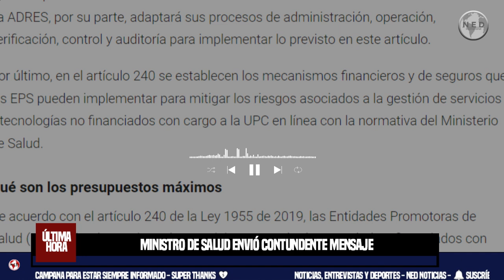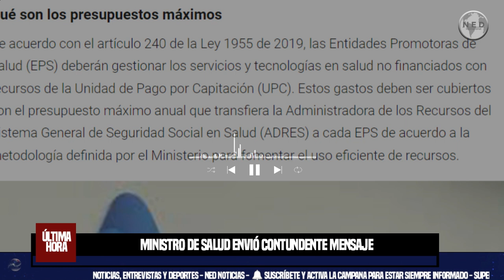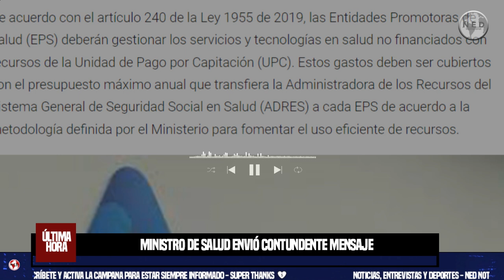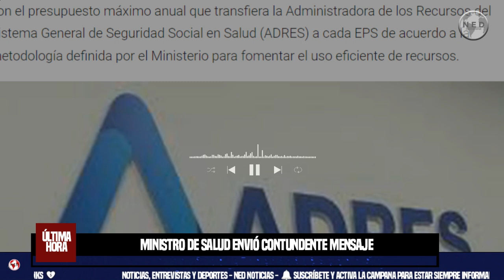ATENCIÓN ⛔ MINISTRO DE SALUD ENVIÓ CONTUNDENTE MENSAJE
Ministro de Salud envió contundente mensaje: “No puede ninguna EPS justificar el que no atienda pacientes”
Guillermo Alfonso Jaramillo confirmó que el pago de los recursos de la salud está al día, pues se ha girado lo correspondiente a julio, agosto y septiembre
INFOBAE